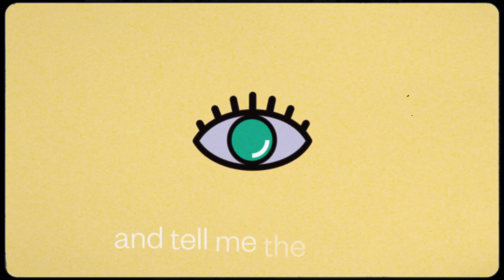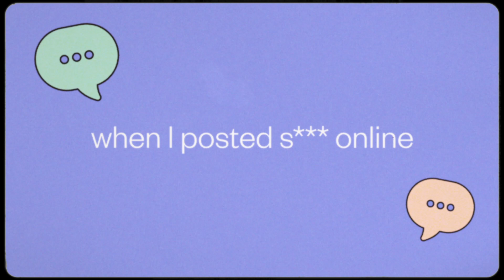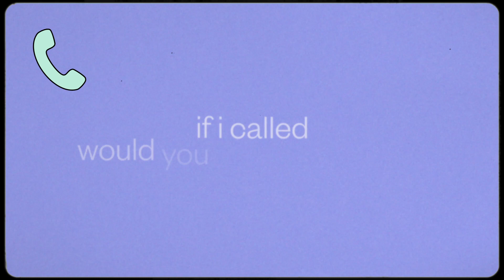RARIA - Will You Tell Your Girlfriend? (Lyric Video)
RARIA - Will You Tell Your Girlfriend?

Introducing RARIA, the bold new face of modern pop. Infusing classic pop melodies and contemporary RnB influences with raw storytelling, RARIA is redefining what it means to create honest art. No holds barred, no subject is off-limits.

Inspired by the likes of SAYGRACE, Khalid and Lauv, RARIA (formally known as Rachel Costanzo) is making music to be remembered. Growing up in an Italian family and surrounded by loud personalities, she has found her voice amongst the noise and is ready to make an impression. Valuing the art of storytelling above all else and ready to speak her mind, RARIA is excited to share her experiences and make meaningful connections with her audience.